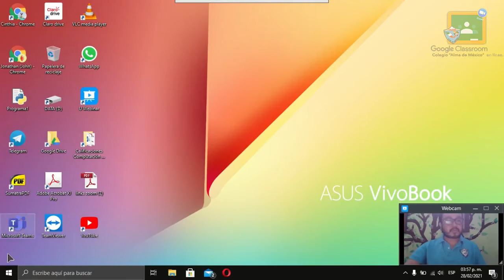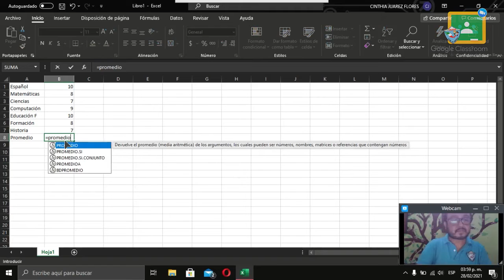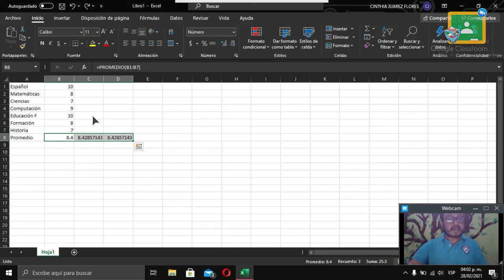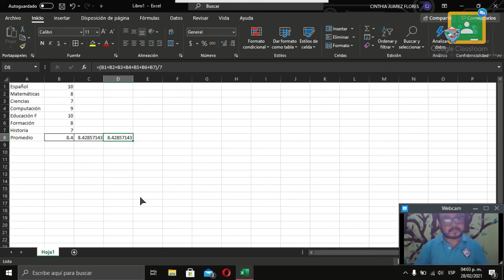4to Primaria - Computación: Miércoles 03 de Marzo